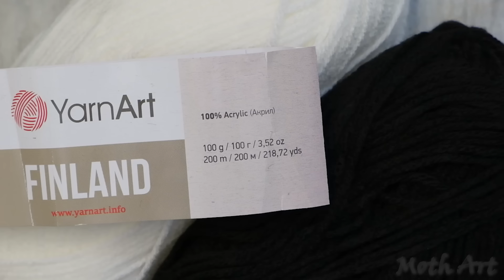Очень люблю панд😍Сделала себе пандочку из помпонов🐼Как сделать идеальный помпон из пряжи🧶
Материалы:
- Акриловая пряжа (белая и черная)
- Картон
- Фетр для ушек и носика
- Бусины